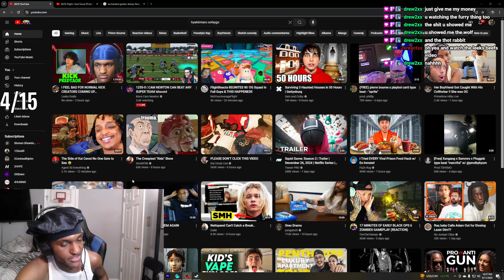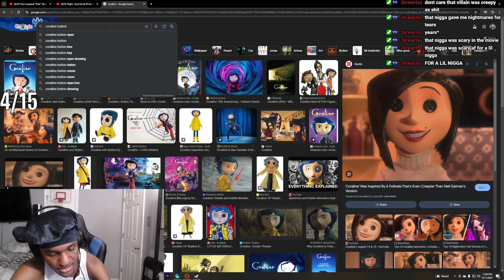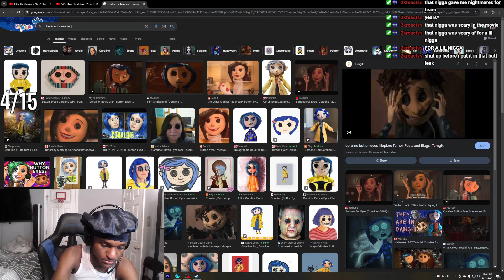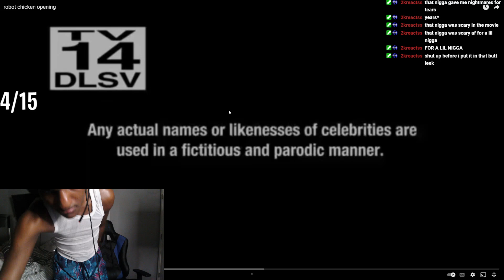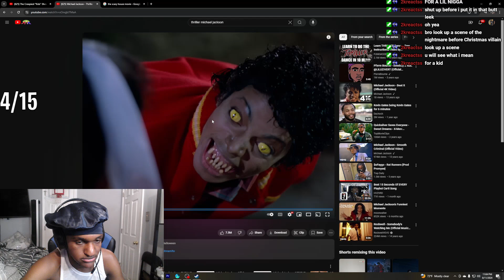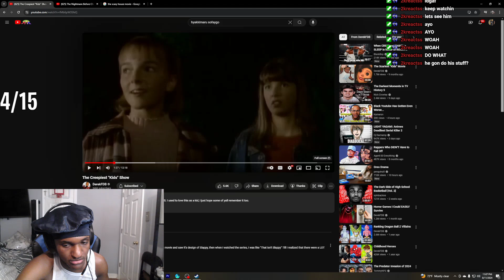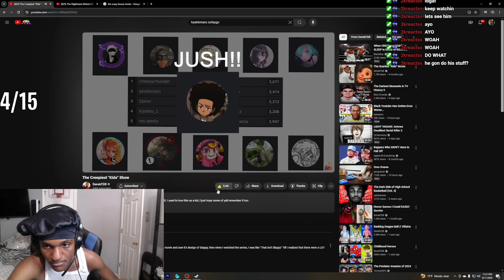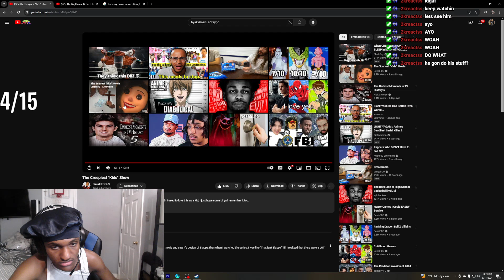Leektewofficial reacts to The "Creepiest" Kids Shows To Exist